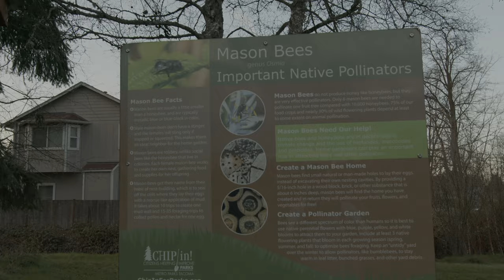Blueberry Park - Tacoma, WA